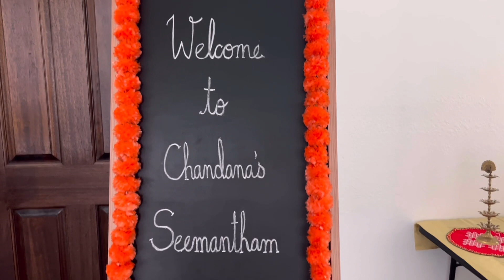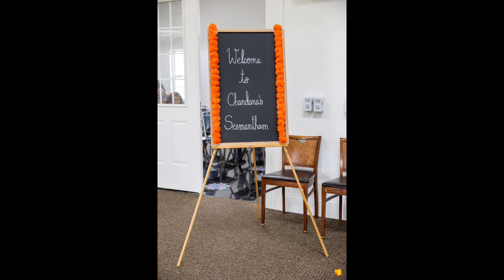Chandana’s Seemantham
Chandana’s Seemantham in USA